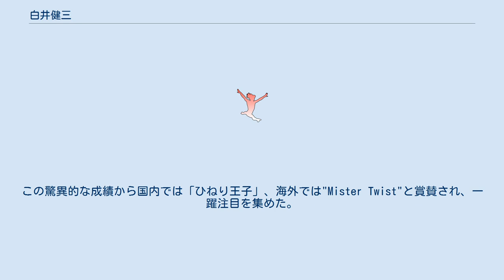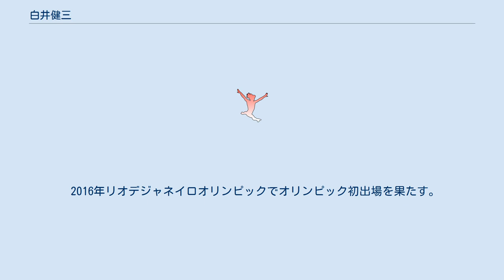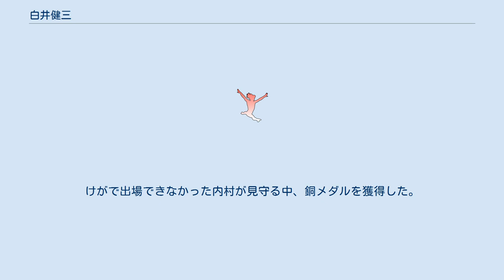白井健三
白井 健三（しらい けんぞう、1996年8月24日 - ）は、日本の元体操競技選手。
日本体育大学の助教である。
 2013年に床運動で男子史上最年少の17歳1ヶ月で世界選手権金メダルを獲得。
これまでに床運動と跳馬において6個の技を主要国際大会で初めて成功させ、それらの技には「シライ」を含む名前がつけられている。
 実兄2人が体操をしていたため、自身も3歳より体操を始める。
 2005年、小学校3年の時に両親が設立した鶴見ジュニア体操クラブに入り、本格的に体操競技に取り組み始める。
 2011年、横浜市立寺尾中学校3年時に全日本体操競技個人種目別選手権大会に出場、床運動にて2位に食い込んで注目を集めた。
 2012年、神奈川県立岸根高等学校に入学。
その年に福建省莆田市（ 中国）で開催された第5回アジア体操競技選手権では16歳ながら日本代表に選出され、男子種目別床運動で15.225点をマークして優勝を飾った。
 2013年、第67回全日本体操競技団体・種目別選手権大会 男子種目別の床運動では第一人者の内村航平や加藤凌平らが欠場する中、F難度の後方宙返り4回ひねりを決めるなど、計22.5回ものひねりを入れた構成をやってのけ、15.900点（Dスコア7.3）をマークして優勝。
内村や加藤も驚くほど高いひねりの技術をこの大会で見せ、第44回アントウェルペン世界体操選手権（ ベルギー）日本代表に選出された。
内村は高く評価している。
 10月の世界体操選手権の種目別予選では、床運動で新技「後方伸身宙返り4回ひねり」と「前方伸身宙返り3回ひねり」を、跳馬でも新技「伸身ユルチェンコ3回ひねり」を成功させ、国際体操連盟よりそれぞれ「シライ」「シライ2」「シライ/キムヒフン」と命名された。
10月5日に行われた種目別の床運動決勝では16.000点をマークし、金メダルを獲得した。
この驚異的な成績から国内では「ひねり王子」、海外では"Mister Twist"と賞賛され、一躍注目を集めた。
 当初は大会期間中に「シライ」「シライ/キム・ヒフン」については命名が決定していたが、大会後の2013年10月25日に世界選手権大会で披露した「前方伸身宙返り3回ひねり」（F難度）について国際体操連盟の審議により「主要国際大会で初めて成功したと認められる」と判定し、この技を「シライII（ツー）」とすることが決まった。
後に、「シライ」は「シライ/グエン」に名称が変更された。
 2014年9月4日、男子史上最年少の17歳1ヶ月での世界選手権金メダル獲得と、床運動で初めて「後方伸身宙返り4回ひねり」（シライ/グエン）を成功させたことに対してギネス世界記録に認定されたことが発表された。
 2015年より日本体育大学に進学した。
2015年世界体操競技選手権では37年ぶりの団体優勝に貢献し、種目別ゆかでは金メダルを得た。
 2015年12月の豊田国際体操競技大会において「後方伸身2回宙返り3回ひねり」（最高のH難度）を成功させ、翌年2月13日に国際体操連盟（FIG）より「シライ3」と命名された。
 2016年リオデジャネイロオリンピックでオリンピック初出場を果たす。
団体総合の決勝で跳馬と床運動で演技し、金メダルを獲得。
種目別決勝には床運動と跳馬に出場。
床運動では金メダルも期待されていたが着地の失敗や細かなミスなどを連発してしまい、同種目4位に終わった。
そして、跳馬においてはリオデジャネイロオリンピックのためにおいていた新技「シライ2」を1本目で見事に成功させ、銅メダルを獲得した。
同種目のメダル獲得は1984年ロサンゼルスオリンピックで銀メダルを獲得した森末慎二と具志堅幸司以来32年ぶりの快挙となった。
11月、紫綬褒章を受章。
 2017年世界体操競技選手権では床運動と跳馬で金メダルを獲得したほか、個人総合にも出場。
けがで出場できなかった内村が見守る中、銅メダルを獲得した。
 2021年6月16日に現役引退を表明した。
 ※ZIP【2021年】 ^ 跳馬は同じく成功した韓国の金煕勲（en）との連名。
 ^ 同選手権で成功させたベトナムのトゥアン・ダット・グエン（Nguyen Tuan Dat）との連名。